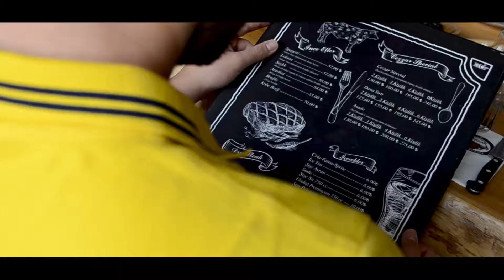Cezzar Steakhouse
Cezzar Steakhouse'un zengin menüsü sizleri bekliyor!

ON1 MEDYA
Adres: Beştepe Mahallesi Nergis Sok. No:7/2-111 Via Flat İş ve Yaşam Merkezi Kat:4 Büro: B1 Ankara / Söğütözü